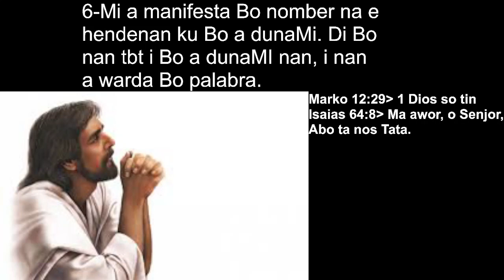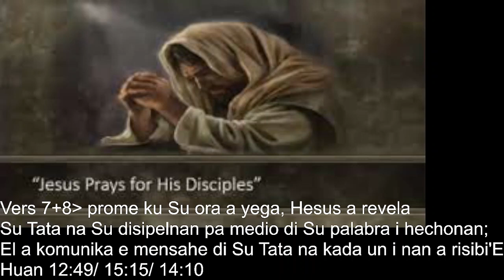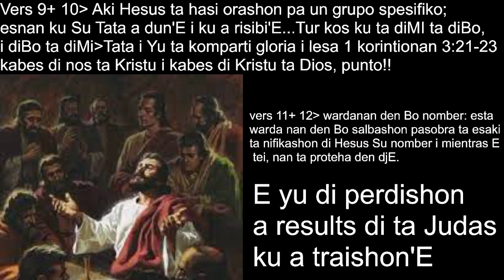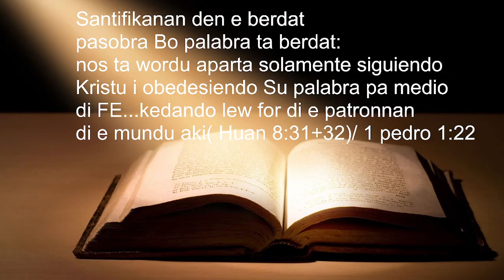2022 02 12 08 17 18 Huan 17 parti 2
Hesus ta bai intersede pa Su disipelnan